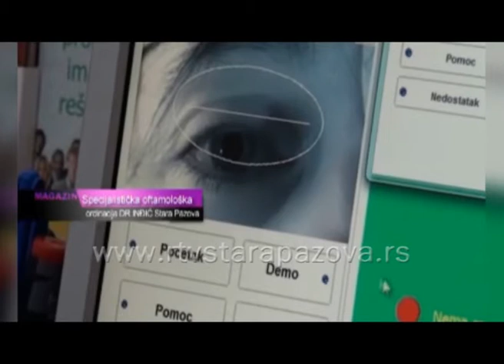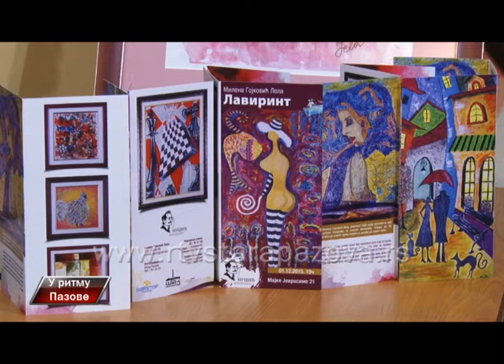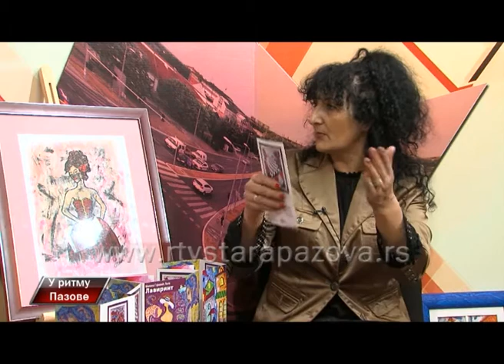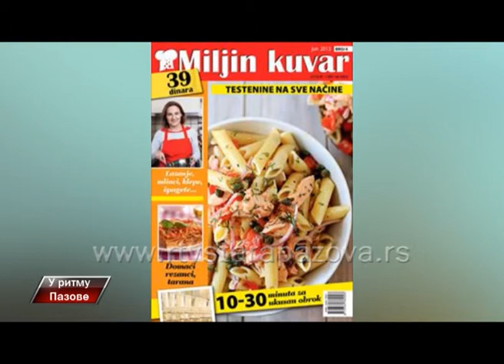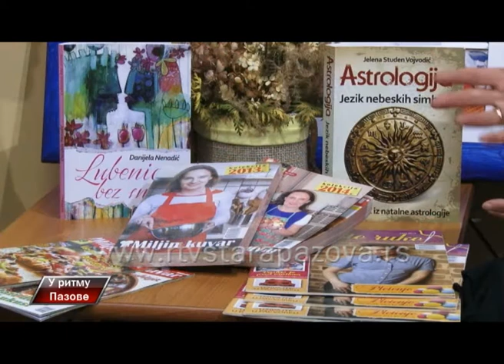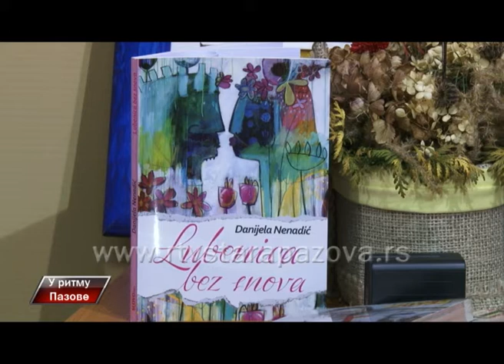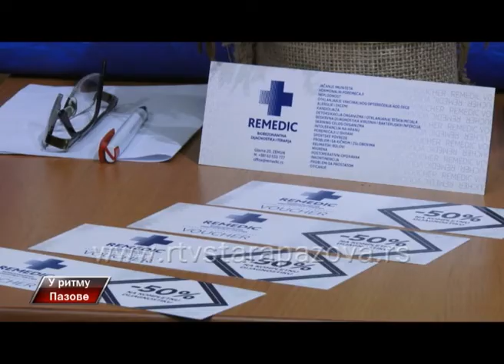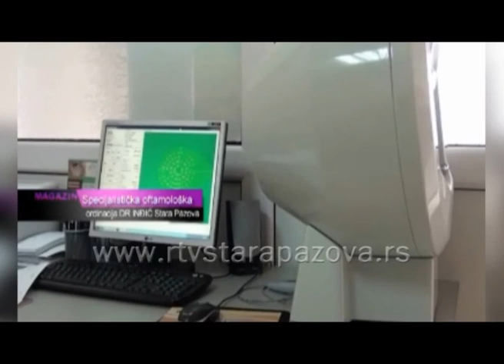U ritmu Pazove, 199 emis